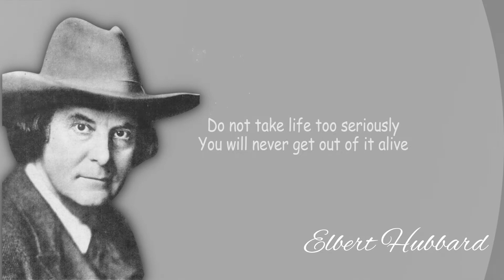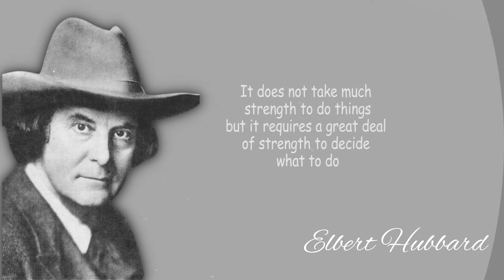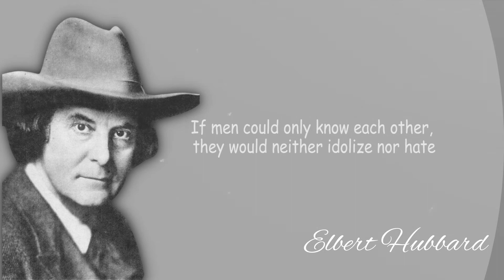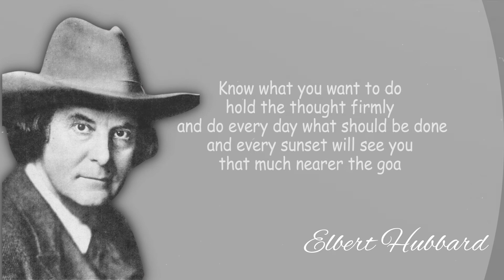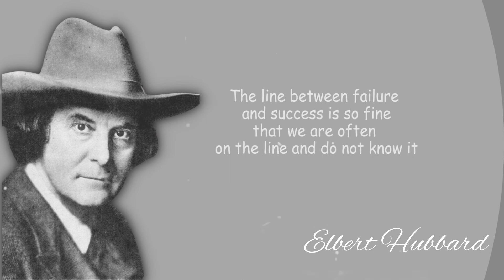Elbert Hubbard Quotes how the writer's thought about life - Wise Quotes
Elbert Hubbard is an American editor, publisher, and author of the moralistic essay “A Message to Garcia.”
A freelance newspaperman and head of sales and advertising for a manufacturing company, Hubbard retired in 1892 and founded his Roycroft Press in 1893 at East Aurora, N.Y., on the model of William Morris’ communal Kelmscott Press, which he had visited in England. Beginning in 1895 he issued monthly the famous “Little Journey” booklets. These were pleasant biographical essays on famous persons, in which fact was interwoven with comment and satire. Hubbard also began publishing The Philistine, an avant-garde magazine, which he ultimately wrote single-handedly. In an 1899 number of The Philistine, “A Message to Garcia” appeared, in which the importance of perseverance was drawn as a moral from a Spanish-American War incident. In 1908 Hubbard began to edit and publish a second monthly, The Fra. His printing establishment in time expanded to include furniture and leather shops, a smithy, and an art school, as had the operations of William Morris. Hubbard died in the sinking of the ocean liner Lusitania.
Hubbard’s writings contain a bizarre mixture of radicalism and conservatism. He apotheosized work and efficiency in a vigorous, concise style. Valuable collections of his writings are Little Journeys, 14 vol. (1915), and Selected Writings, 14 vol. (1923). His Scrap Book (1923) and Note Book (1927) were published posthumously.

We hope you enjoyed this Wise Life Quotes of Elbert Hubbard, a lot of work has been put into it.

Quotes of mind